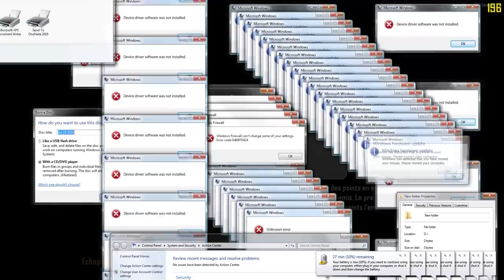Ce jeu était GARGANTUESQUE ! (Black Ops 2 en 2021)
On continue la série des retours sur les anciens CoD et passage obligatoire par l'immense Black Ops 2 !

-20% avec le code ZACKNANI sur tous les produits Legion by Lenovo